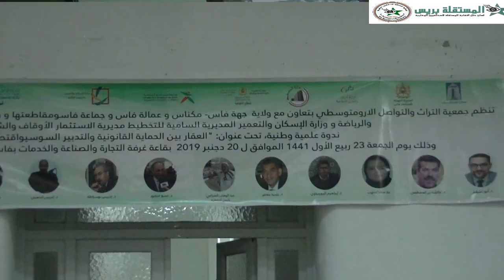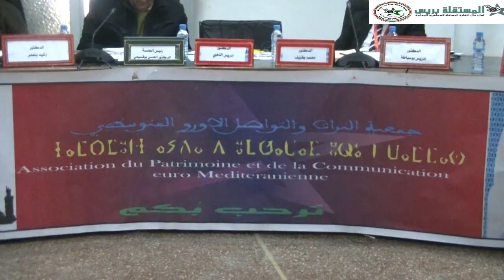ندوة حول العقار بين الحماية القانونية والتدبير السيسيو اقتصادي/عزيز المكاوي المستقلة بريس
فاسالجمعة2019/12/20 بغرفة التجارة والصناعة والخدمات
نظمت جمعية التراث والتواصل الاورومتوسطي بتعاون معجامعة محمد بن عبد الله  وولاية جهة فاس وعمالاتها والجماعة  الحضرية بفاس  ومقاطعتها وزارة الشبيبة والرياضة والثقافة  ندوة وطنية علمية وثقافية حول موضوع"العقار بين الحماية القانونية والتدبير السيسيواقتصادي"وتاتي هده الندوة استجابة لطموحات جلالة الملك الذي اكد في رسالته بالمناظرة الوطنية لسنة2015 حول موضوع السياسة العقارية للدولة ودورها في التنمية الاقتصادية والاجتماعية
عزيز المكاوي المستقلة بريس